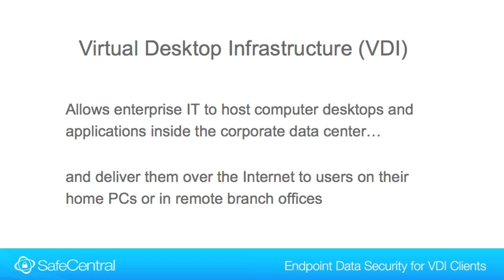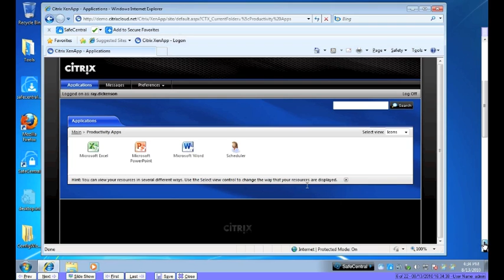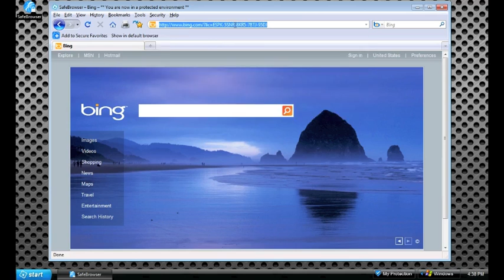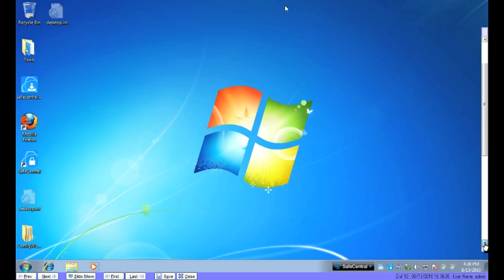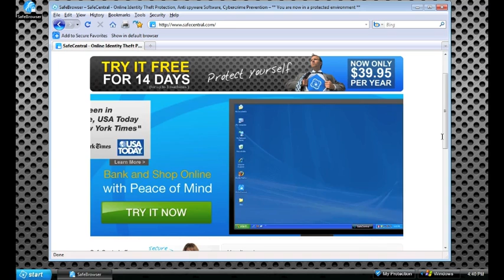SafeCentral Secure VDI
Endpoint data security is an important concern for enterprise IT teams that allow employees and contractors to access corporate data and services from their own personal computers.  The flexibilities of the hosted virtual desktop model must be balanced against the need to secure data in use on unmanaged devices.  The SafeCentral Secure Desktop provides an endpoint data protection layer between unmanaged PC operating systems and hosted virtual desktops.